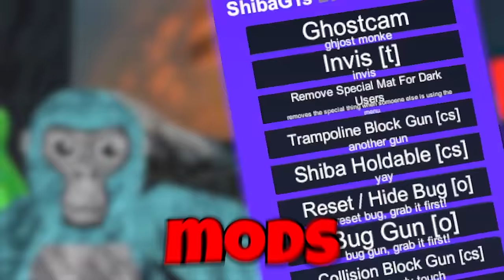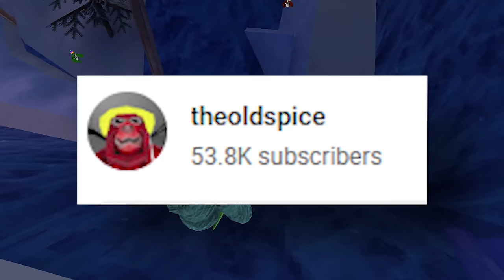Trolling With Soundboard And Mods in Gorilla Tag (Funny)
I trolled people in Gorilla Tag using a Soundboard with sound effects such as minigames sound effect, female voice sound effect, open ne noor and much more!

This video was inspired by Theoldspice and Smored so make sure to check them out too!

Gorilla Tag Gorilla tag VR Gorilla Tag Soundboard Gorilla Tag Mods yumyum gorilla tag trolling as gorilla tag ghost among us vr soundboard gorilla tag world records

Let me know what type of Gorilla Tag videos u want to see next!

Check out Kiwi Design VR for the Number 1 VR accessories